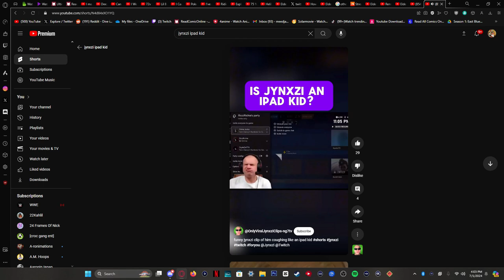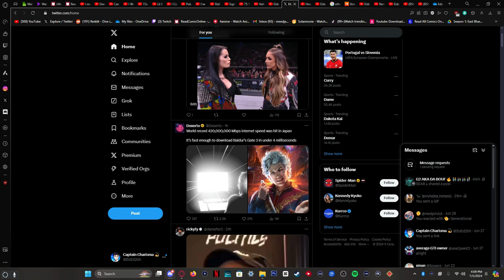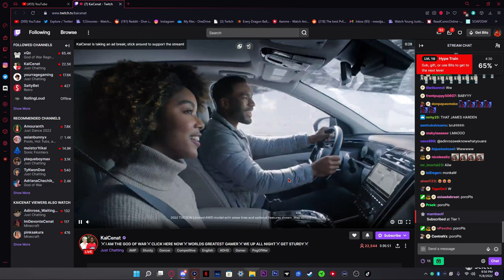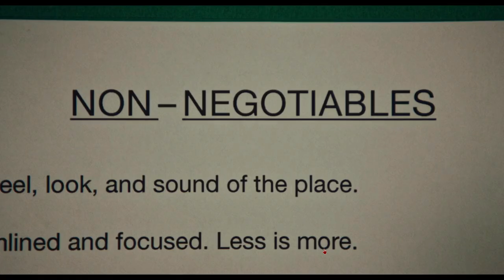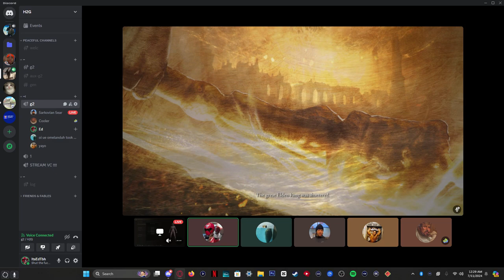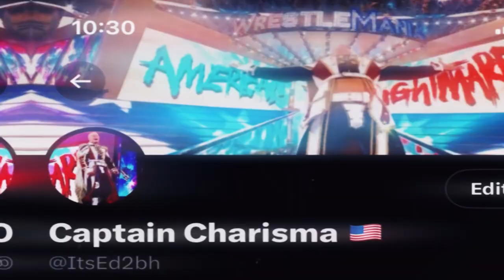IM A BETTER CLIP FARMER THAN FAZE!!!!! | FUNNY MOMENTS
Ngl i just needed a good title they better than me 😭✌️